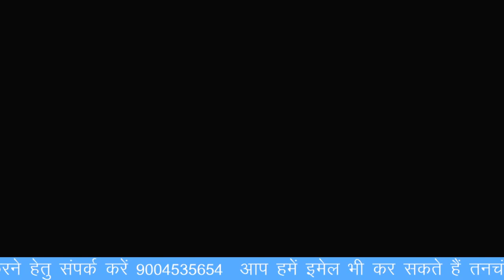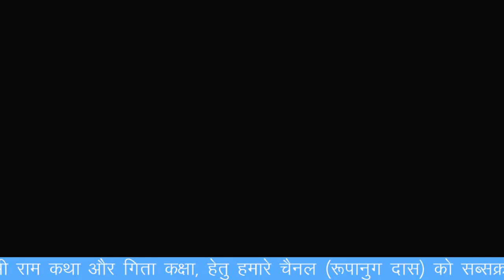Bhagavat live katha HD | Day 6 | 24 अवतार कथा | भागवत कथा - Jammui | Bhagvat Mahatmya by RupanugaDas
Bhagwat Live katha HD Bhagwad katha Bhagvad katha 2022 bhagvat path parayan dailya bhagwat class